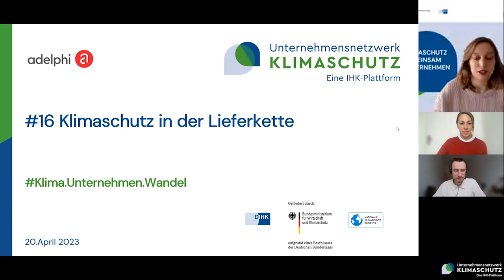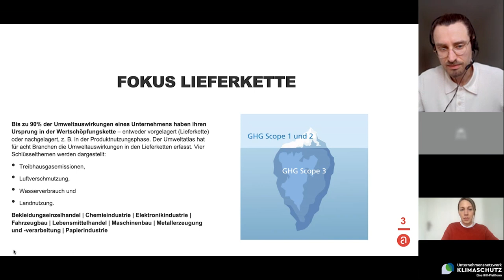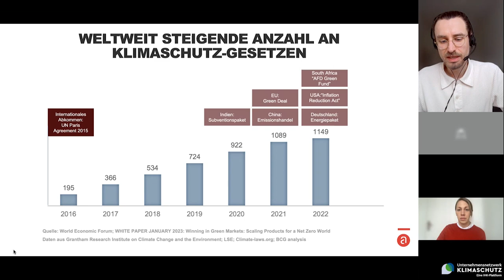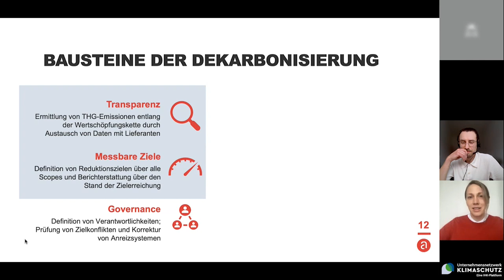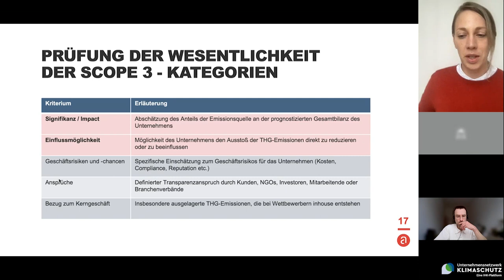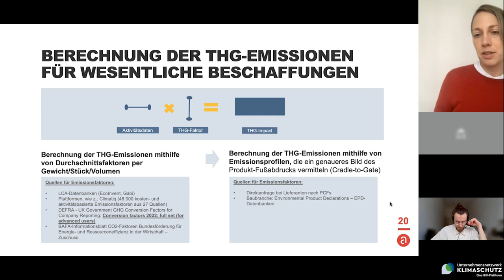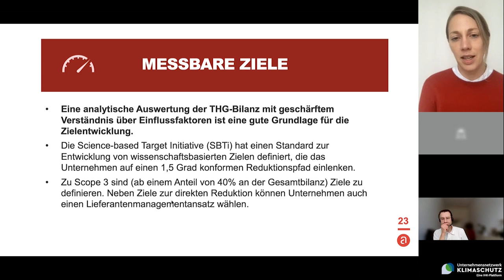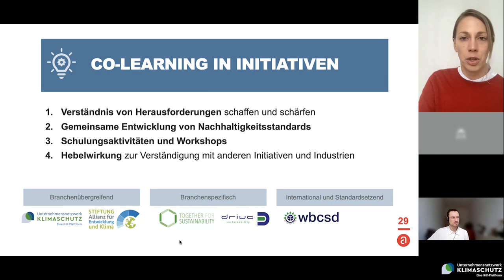Klimaschutz in der Lieferkette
Wie können Unternehmen in ihrer Lieferkette Maßnahmen zum Klimaschutz ergreifen und nachhaltige Praktiken implementieren?

In unserem 16. Webinar der Reihe KlimaUnternehmenWandel zeigen unsere Referent:innen von adelphi consult, wie Unternehmen nachhaltige Praktiken in ihrer Lieferkette implementieren können. Dabei werden die Gründe für die Auseinandersetzung mit indirekten Treibhausgasemissionen, Ansätze zur Ermittlung und Reduktion dieser Emissionen sowie Herausforderungen bei der Datenerhebung und -berechnung erläutert.

Der Film ist eine Eigenproduktion des Unternehmensnetzwerks Klimaschutz.

Informationen zu den Angeboten des Unternehmensnetzwerks Klimaschutz, zur kostenlosen Mitgliedschaft im Unternehmensnetzwerk und allen Themen rund um den betrieblichen Klimaschutz erhalten Sie auf unserer

Der Film wurde realisiert von Deborah Kallee (Projektreferentin; inhaltliche Vorbereitung, Organisation und Moderation), Zhaleh Kamel (Projektreferentin; Organisation, Schnitt und Veröffentlichung).